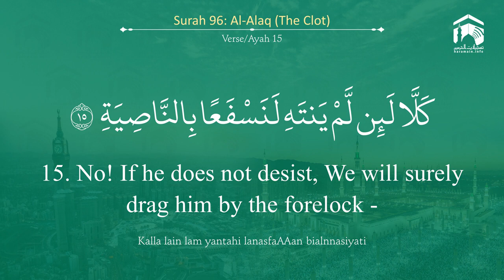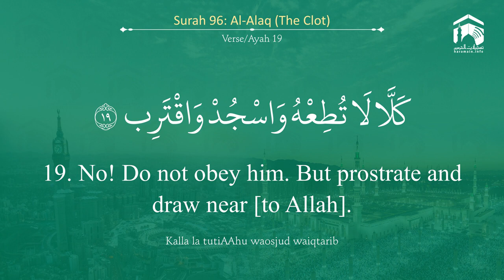Quran 96 Surah Al Alaq سورة العلق Sheikh Mohammad Ayub